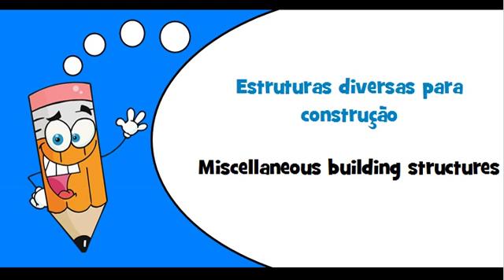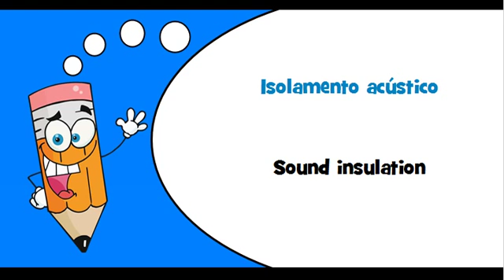Portuguese words Theme = Miscellaneous building structures